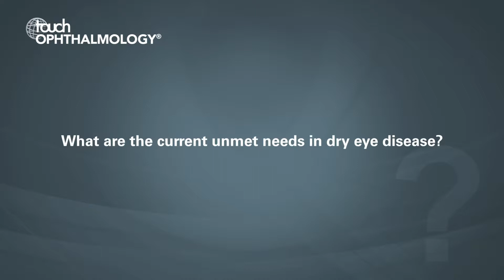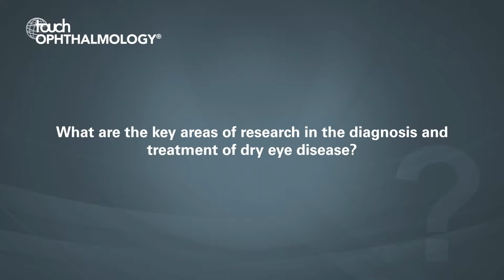Christina Grupcheva, ESCRS 2019 - Updates in dry eye disease 2019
We met with Christina Grupcheva at ESCRS 2019 in Paris to talk about the unmet needs in the diagnosis and treatment of dry eye disease and how the landscape is evolving.

1. What are the current unmet needs in dry eye disease? (0:04)
2. How do you manage dry eyes in patients after cataract surgery? (1:52)
3. What are the key areas of research in the diagnosis and treatment of dry eye disease? (3:51)
4. How do you see the treatment landscape evolving over the next few years? (5:52)